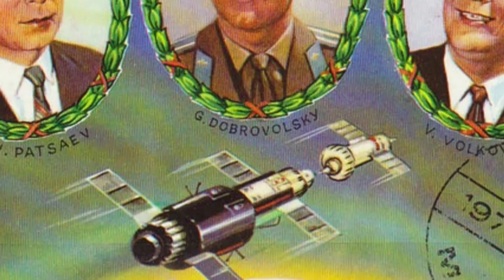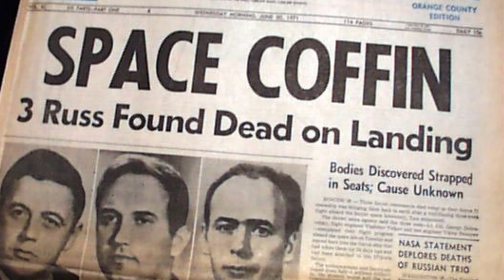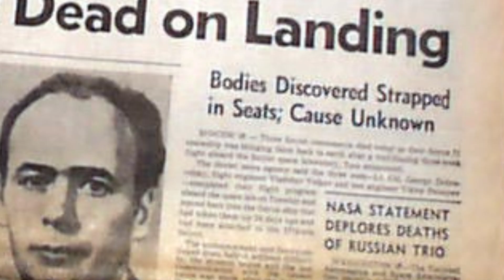29th June 1971: Soyuz 11 disaster causes the cosmonauts to become the only humans to die in space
Soyuz 11 was launched on June 6, and successfully docked with Salyut 1, the world’s first space station, the following day. The three-person crew of Georgi Dobrovolski, Viktor Patsayev, and Vladislav Volkov spent 23 days conducting a series of experiments and medical tests, marking a significant step forward in the space program.

On June 29, Soyuz 11 undocked from Salyut 1 to return to Earth. The descent appeared to be proceeding normally until contact was abruptly lost after the service module was jettisoned during the final stages of re-entry. Nevertheless recovery teams found the Soyuz 11 capsule on the ground after an automatic descent with no obvious outward damage, yet got no response from the crew inside.

Opening the hatch, they discovered all three cosmonauts dead, ‘with dark-blue patches on their faces and trails of blood from their noses and ears.’ Subsequent investigations revealed that a cabin vent valve had accidentally opened and depressurised the capsule when the service module was jettisoned at an altitude of 168 km (104 mi). The location of the valve made it impossible to block before a fatal loss of pressure. Without adequate pressure suits the crew fell unconscious and suffered cardiac arrest in less than a minute.

The Soyuz 11 disaster prompted an immediate investigation to improve safety measures for future missions, although the exact cause of death was not released for almost two years. Nevertheless the lessons learned from the tragic deaths of Dobrovolski, Patsayev, and Volkov mean that, despite other missions by both the USSR and the USA experiencing fatal disasters within the Earth’s atmosphere, the crew of Soyuz 11 are the only humans to have ever died in space.